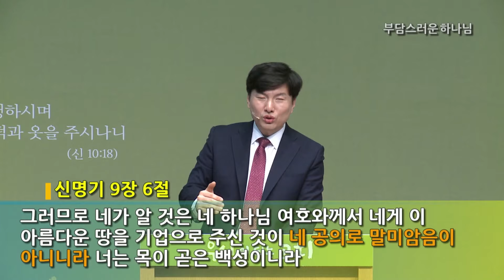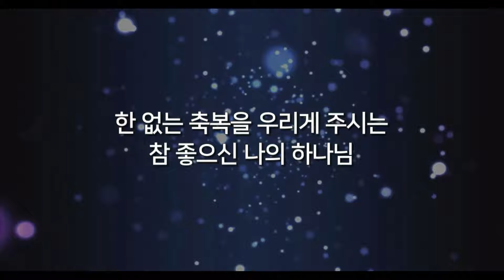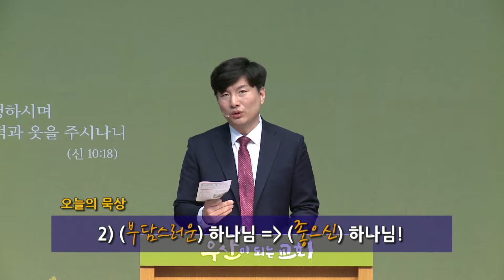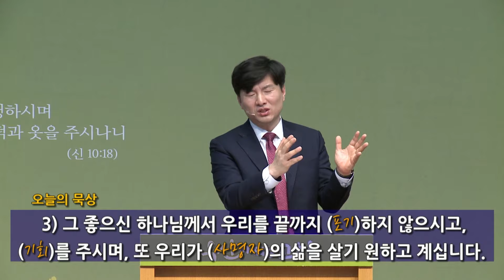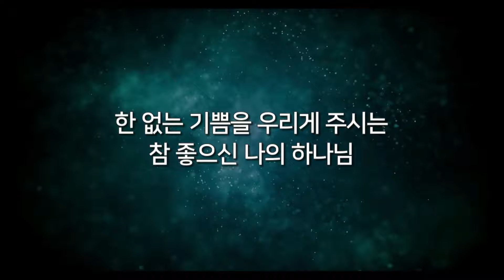주일 예배 [24.02.18.주일]│박성수 목사│부담스러운 하나님 ㅣ 요나 1장 8~10절│부산온누리교회